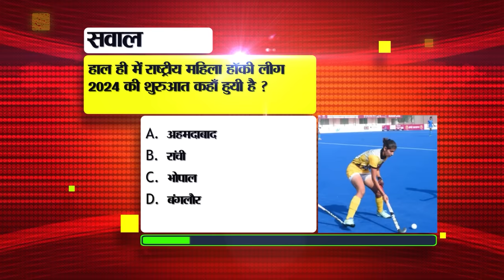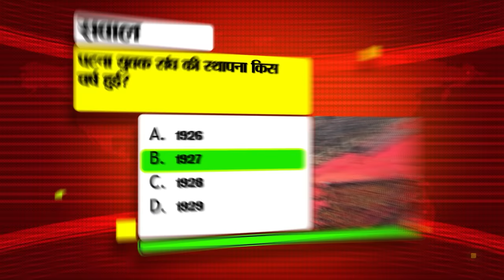Bihar News Live Today of 7th May 2024.3rd phase Loksabha Election,Bihar Legislative Council members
Bihar News Live Today of 7th May 2024.Bihar Vacancy,3rd phase Loksabha Election,Cm Nitish Kumar,Bihar Legislative Council members,

1. Recruitment in India Post Payments Bank, apply soon

2. Today, voting will be held on these 5 seats of Bihar under the third phase.

3. NTA said NEET UG 2024 paper has not been leaked
4. The issue of KK Pathak not coming to the meeting of Education Department and Vice Chancellors remained hot.
5. Nomination process for the final phase starts on these seats of Bihar from today.

6. Girls won in ICSE board

7. Know the meaning of red, orange, yellow and green alerts in the weather.

8. This great feature will be rolled out on YouTube soon

9. Today in Bihari Birthday Special we will talk about

10. Shooting of the third season of Manoj Bajpayee's most awaited The Family Man begins

11. Today 11 newly elected biharLegislativeCouncilmembers will take oath.

12. Know why signature is put on the back of cheque.

13. Bihar's daughter selected in Indian women's volleyball

14. Chance of rain at most places in the state today

15. Many revelations in the interrogation of 4 Munna Bhai who were caught in NEET exam from Purnia, Bihar.

16. Within 48 hours the police exposed the Katihar police.

17. Major action by Bihar Police against the businessmen manufacturing country liquor.

18. IVL will be organized on the lines of IPL to make voters aware.

19. While addressing the election rally, Amit Shah called Nityanand his best friend.

20. Tejashwi accused BJP of lying

21. BSP suffered a big blow in Bihar

22. PM Modi will come to Hajipur to hold a meeting in support of Chirag Paswan.

23. Today there will be a strong match between Delhi Capitals and Rajasthan Royals.

24. Today's date is recorded in the history of India for many reasons.

25. Stock market closed flat on the first day of the trading week.

26. During the election campaign, Giriraj Singh vented out his anger on Farooq Abdullah.

27. Kanhaiya Kumar filed nomination from North-East Delhi.